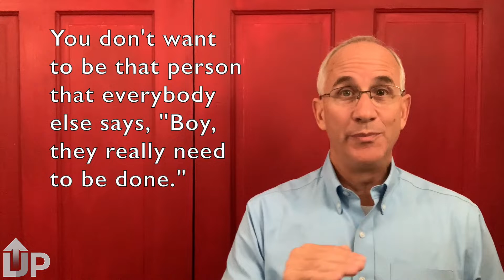The Question for Today - Do you own the end of the journey?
Everything comes to an end. This isn't a morbid question, but a reality question. Because I know all things end, how do I own the ending. of my career, of my volunteering, of my (you fill in the blank).

"Asking questions, of yourself and others, is a critical element to challenging the status quo and determining a path for growth.  Jeff Raker’s book “Now That’s a Great Question” is a short compendium of direct and insightful questions expanded to (1) discuss the purpose of the question, (2) provide an illustrative story and (3) suggest an application.  As an executive coach I have found Jeff’s questions to be food for thought both for myself and my clients.” - Susan Steinhardt - Executive Coach and Leadership Partner

Level Up your Leadership with this Question for Today